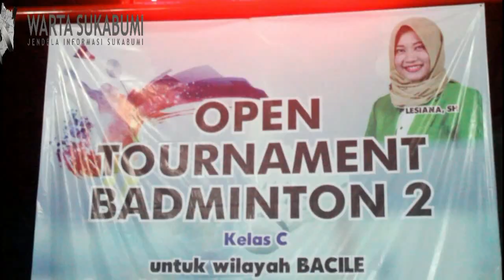60 Pasangan di Bacile Ikuti Kejuaraan Badminton Kelas C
Untuk yang ke dua kalinya, pemilik GOR bulutangkis Pilar Mas Jembatan Merah, Baros, Kota Sukabumi, Eksres Sukmana, menggelar kejuaraan bulutangkis khusus kelas C, se Wilayah Bacile atau Baros Cibeureum dan Lembursitu, memperebutkan trophy anggota DPRD Kota Sukabumi Lesiana. Kejuaraan tersebut di helat dari tanggal 23 November 2019 lalu dan memunculkan pasangan Agus dan Junaedi sebagai juara.